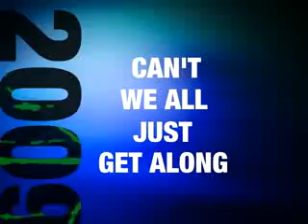MLL Top Moments of 2009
Top Moments of 2009 from Major League Lacrosse